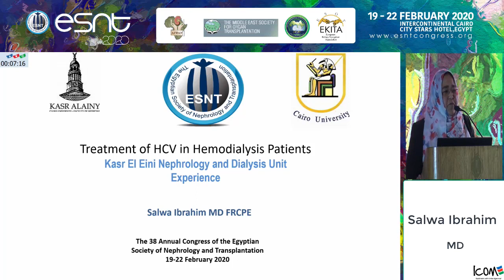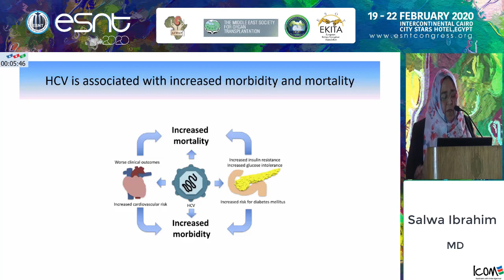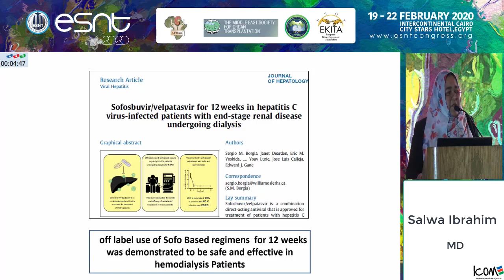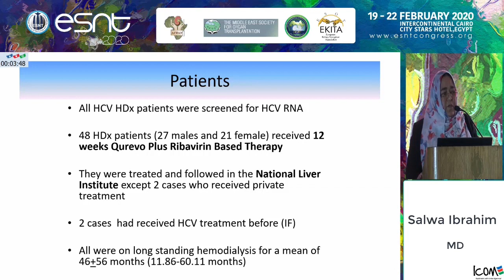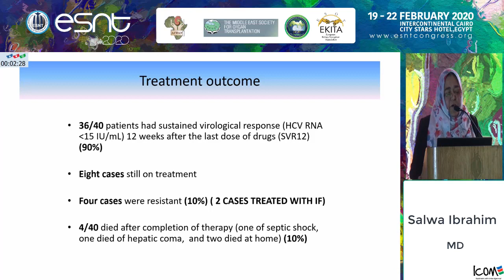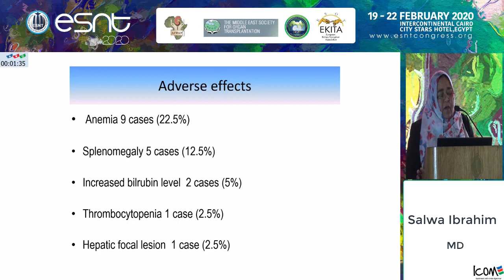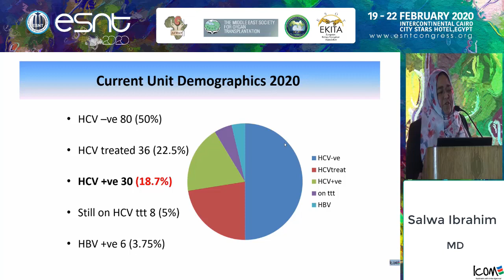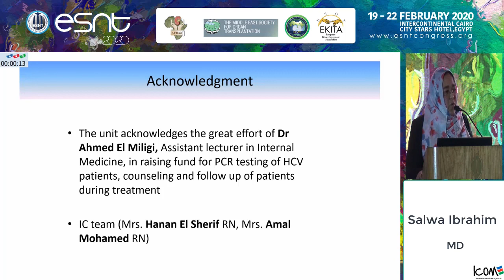HCV and kidney. Kasr Alainy Experience. prof. Salwa Ibrahim38 th Annual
HCV and kidney. Kasr Alainy Experience. prof. Salwa Ibrahim
38 th Annual Congress of the Egyptian
Society of Nephrology and Transplantation
19-22 Feb 2020